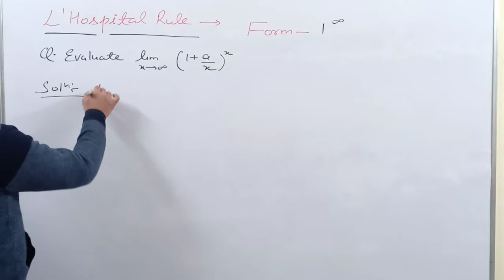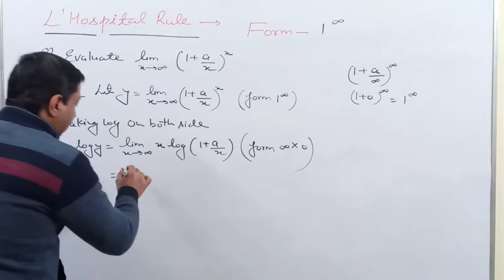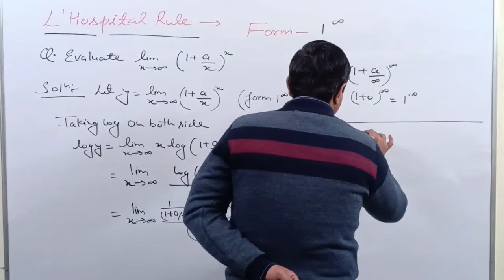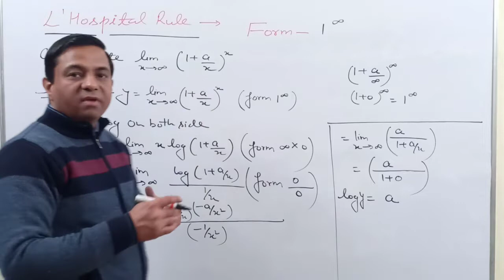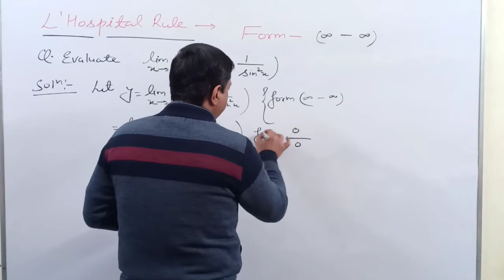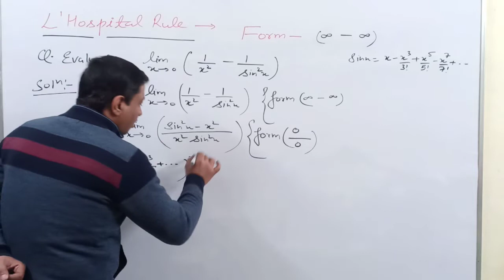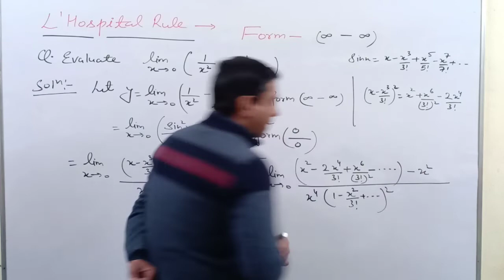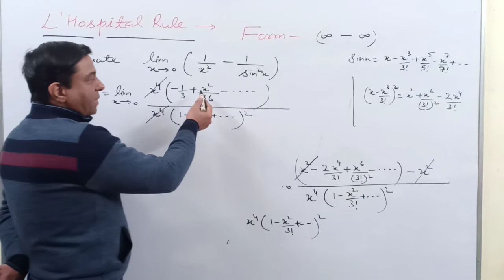IndeterminateForm|L'Hospital'sRule|L-3|Imp.Question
This Video Contains Concepts Of Indeterminate Form.
An expression which gives  0/0 ,  oo /oo,   oo - oo , 0*oo etc forms for a certain tendency of variable involves in the expression is called indeterminate expression.
The above form are known as Indeterminate Forms.
Method Of Solutions ---

In L'Hospital rule we apply limit directly either we get result or we get indeterminate form.

This Video is very Helpful For students of B.sc , B.Tech , M.sc Mathematics. Also for students preparing IIT- JAM , GATE , CSIR - NET Maths & other competitive exams.